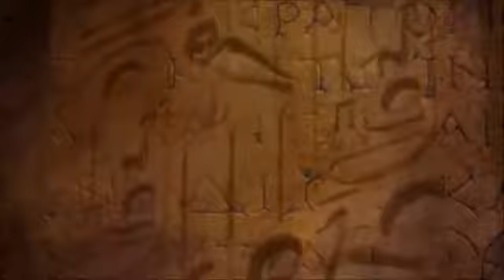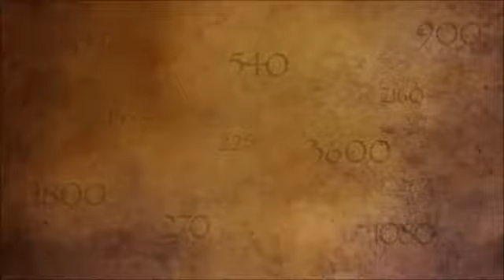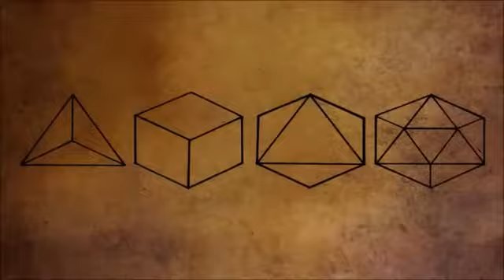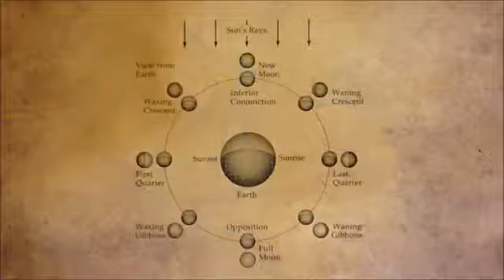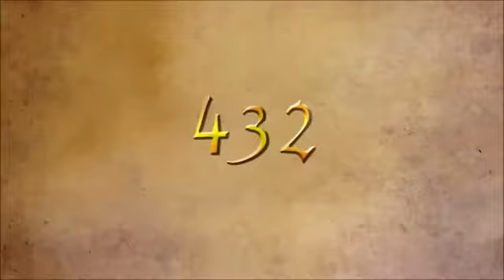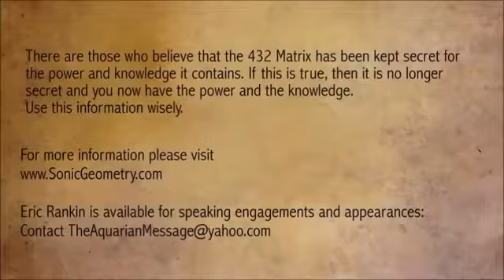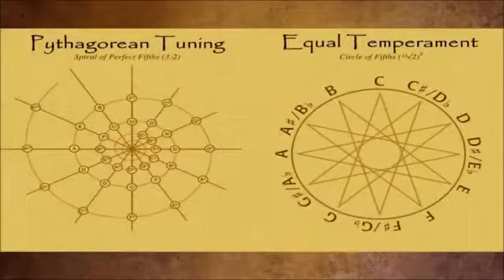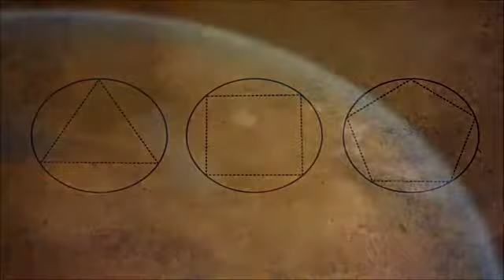Sonic Geometry The Language of Frequency and Form - The Best Documentary Ever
UPDATE! You can now experience Sonic Geometry LIVE inside the world famous Integratron near Joshua Tree, California! We will be hosting numerous events .

Sonic Geometry : The Language of Frequency and Form is back and now in HD! 432 hz vs 440 hz For our 2 year Anniversary and with funding by gracious .

440hz vs 432 hz - Though it defies all logical explanation, it appears that our ancient ancestors living in Sumeria 6000 years ago were “gifted” by “sky-visitors” .

Article: Throughout history, numerous clues and hints regarding .